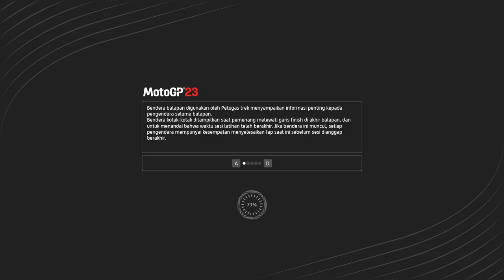Motogp 23 Game | Maverick Vinales - SanMarinoGP | GAMEON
hello mate
what do you think about the 2023 motogp season?
Of course we all know that Pecco Bagnaia became world champion, but behind that, there are also other riders who have succeeded in making the 2023 motogp competition more interesting.

this time Gameon provides a video of the motogp 23 gameplay precisely at the SanMarinoGP with Maverick Vinales as the rider.

let's see how fast Maverick Vinales is on the misano circuit

thank you for your support, enjoy this video